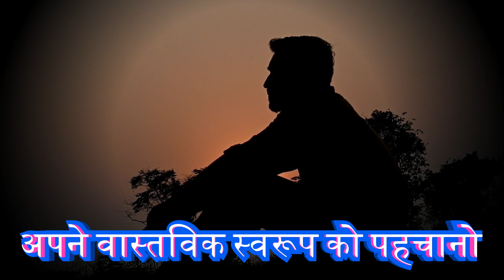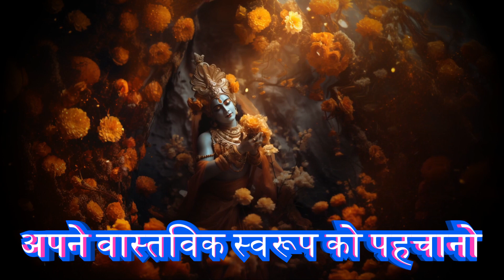इसे सहज स्वीकार करने वाले अपने लक्ष्ये से कभी नहीं भटकते है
Why people are emotionally very much challenge, why people have no peace, why people deny to be in the relation that's really hurt in the relation and put us in situation where we get engaged into sum stuff which we really don't want to do.
How to keep going in life ?
How to be happy in life ?
what is the motive in life ?
How to keep relation happy ?
How to be happy  in love relation ?
new year thoughts,
hindi motivational story for success in life,
motivated kahaniyan,
latest motivational story,
motivational video short new,
motivational video of successful persons in hindi,
hard work hindi motivational,
motivation hindi,
new year quotes,
2024 quotes,
quotes for new year,
new year motivation,
new year inspiration,
new year resolution,
best new year quotes,
new year quotes for life,
new year quotes for students,
new year quotes for success,
how to live like king,
how to stay happy in life,
Inspire works,
todays family problem's,
young generation problems,
life disappointments,
sad in life,
sad in relation,
how to speak,
a great lesson to learn,
how to make your spouse happy,
make your wife happy,
make your love life happy,
make your relation strong,
motivational words,
motivational video,
Buddha quotes on feelings,
Buddha Quotes on Success,
Buddha quotes on silence,
Buddha quotes on changing yourself,
Buddha quotes on karma,
Buddha quotes about self,
Buddha quotes on peace,
Osho Quotes in Hindi,
Osho quotes about life,
Osho Quotes Love,
Osho quotes on spirituality,
Osho Quotes on relationships,
Osho Quotes on self love,
Osho Quotes on silence,
Osho quotes on mind,
love relation and regrets,
how to achieve no regrets,
happy relation quotes,
happy married life quotes,
silence speak a lot,
be silent in relations,
how to be patience,
how to keep spouse happy,
how to satisfy wife,
how to satisfy spouse,
how to be satisfy in love,
life motivations,
a quote on life,
in this life quotes,
life quotes,
cyclic process,
cyclic thoughts,
real vs virtual,
real vs fantasy world,